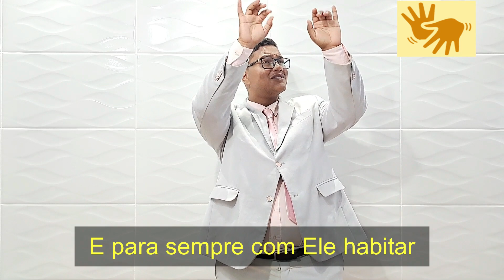COLETÂNEA DE HINOS EM LIBRAS - HINOS CCB - HINÁRIO 5 - Hinos: 1-19-23-27-39-42-44-55-65-69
Coletânea de Hinos CCB em Libras - Hinos em LIBRAS Interpretados carinhosamente e amorosamente por: João Pedro Feliciano - Intérprete CCB.